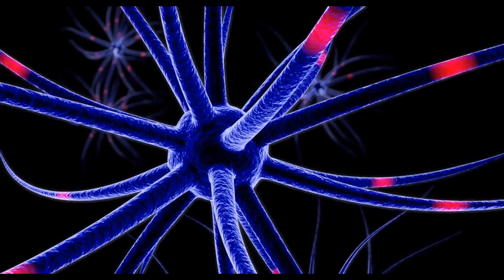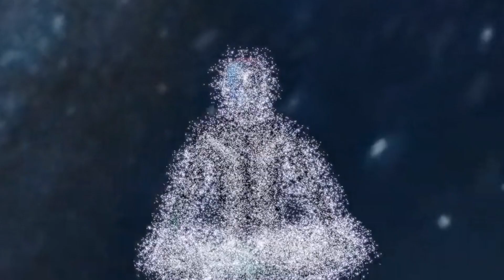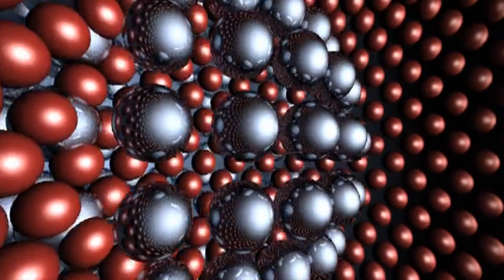🌎¿QUÉ ES LA FÍSICA CUÁNTICA Y CÓMO CAMBIA TU REALIDAD?🌎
En este video, vamos a explorar el fascinante mundo de la física cuántica y cómo puede cambiar nuestra comprensión de la realidad. La conexión entre la mente y el cuerpo es fundamental para entender cómo nuestras creencias y pensamientos pueden manifestar nuestras experiencias. La ley de la atracción y la manifestación son conceptos que se relacionan estrechamente con la física cuántica, y vamos a analizar cómo podemos aplicar estos principios en nuestra vida diaria. La física cuántica nos muestra que la realidad es mucho más compleja de lo que percibimos con nuestros sentidos, y que existen dimensiones ocultas y realidades alternas que pueden influir en nuestras vidas. La conexión cósmica y la trascendencia personal son temas que se abordan en este video, junto con prácticas de manifestación y visualizaciones que pueden ayudarnos a alcanzar nuestros objetivos. La filosofía y la psicología emocional también juegan un papel importante en nuestra comprensión de la física cuántica, y vamos a explorar cómo podemos aplicar estos conceptos en nuestra vida para alcanzar una mayor conciencia y conexión holística. Al final de este video, esperamos que hayas ganado una mayor comprensión de la física cuántica y cómo puede cambiar tu realidad. ¡Disfruta!

Recuerda que subimos vídeo nuevo todas las semanas. ¡No te los pierdas!

⏯ Si quieres ver más vídeos relacionados con el *UNIVERSO y el ESPACIO,* tienes esta lista por aquí:

0:00 - Intro
0:53 - La interconexión de todo
2:30 - La observación cambia la realidad
3:24 - La visualización
4:27 - La conciencia como energía
5:16 - El poder de la intención
6:14 - Conexión mente-cuerpo
6:43 - Superposición cuántica y la toma  de decisiones
7:08 - Percepción más allá de los 5 sentidos
7:48 - El colapso de la función de onda y la observación
8:37 - Conclusión
9:21 - Final